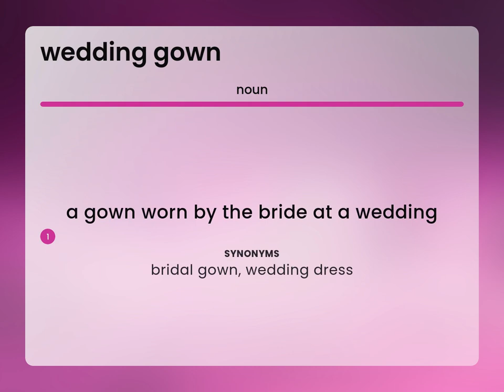Wedding gown — WEDDING GOWN meaning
WEDDING GOWN in the dictionary

Susan Miller (2023, June 22.) Definition of Wedding gown